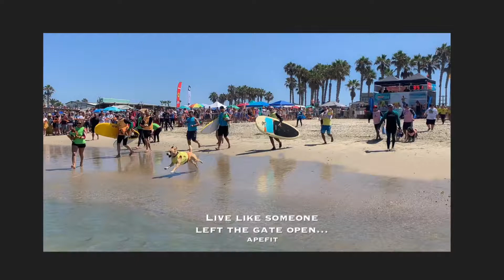Live like someone left the gate open...